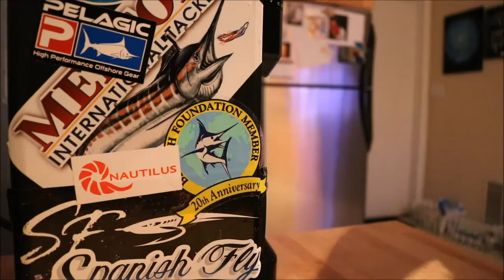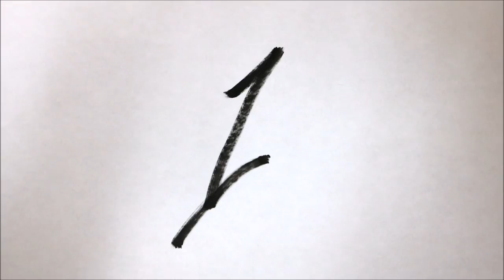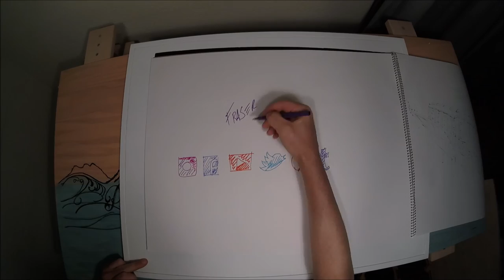Fishing Miami: Monster Jacks ate our kite fishing baits, how to deploy kite bait tip fly and fish tv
VLOG 007 In this Fishing VLOG I am fishing on a 65ft sport fish offshore of Miami for sailfish, Cero Mackeral, Kingfish, Wahoo whatever will bend a rod for our guests to make them happy! This time of year off Miami and Fort Lauderdale you can get some surprise huge monster Jack Cravelle migrating through the area. Once these guys have your bait, lure, or fly in there sight they will, no doubt, test both the anglers skills and the fishing tackle.  I share a brief how to deploy a kite fishing bait tip also hope it helps.

Links

Follow Fraser and search hash Tag
Or this thing ... @flyandfishtacklebox @flyandfish

SOUNDTRACK
Dave Depper – The Plan Worked